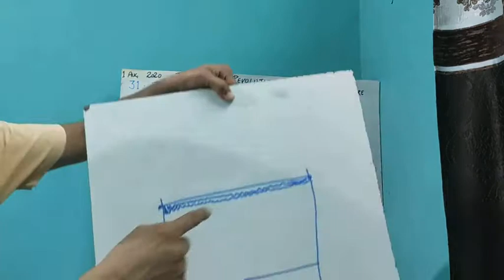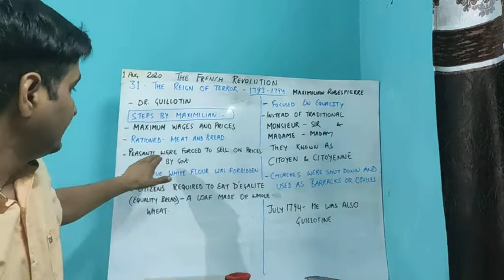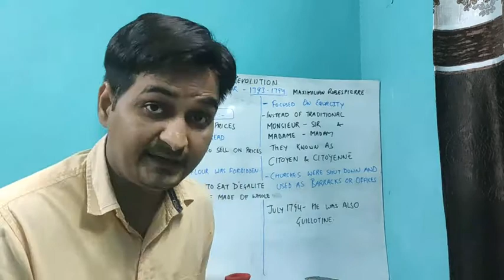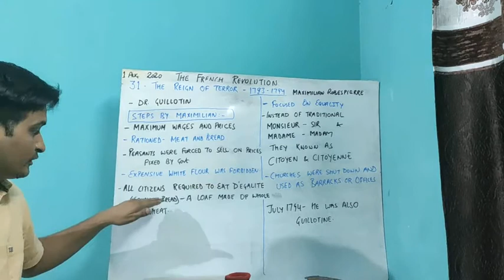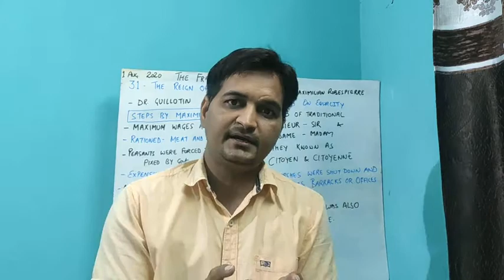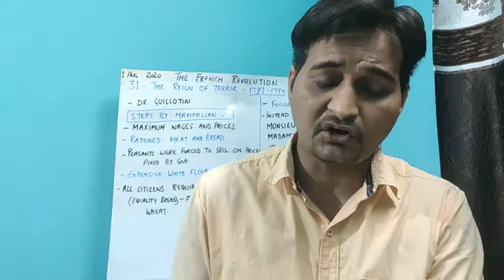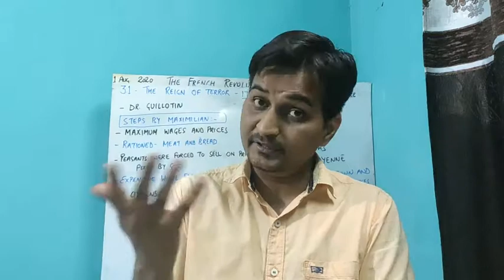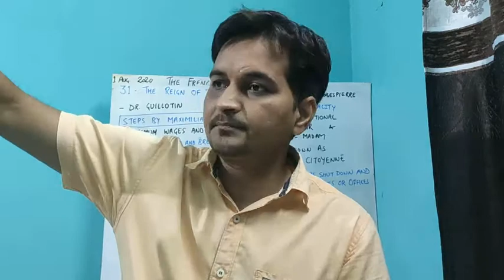CBSE 9th History Chapter-1. Part-7. The French Revolution.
3.1--- The Reign Of Terror. [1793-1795]

1- Dr Guillotine.
2- Steps Taked By Robespierre.
       ---Fixed Wages and Prices.
Rationed - Meat and Bread.
Peasants forced to sell on prices fixed by Government.
Expensive white floor was forbidden.
All citizens required to eat D'egalite ( equality bread) , a loaf made of whole wheat.
Focused on Equality
Instead of Traditional Monsieur (Sir) and Madame (Madam), Used Citoyen and Citoyenne.
Churches were shut down and used as Barracks or Offices.

3- July 1794- Robespierre was also Guillotine.